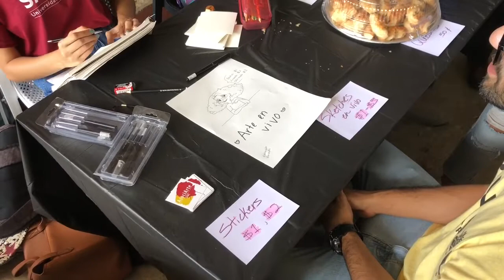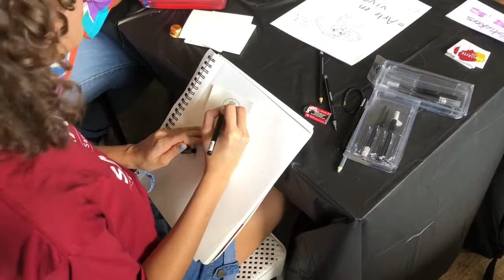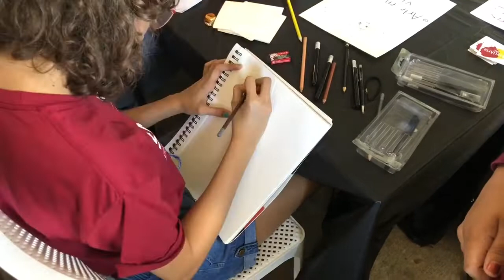Me hice un sketch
No escogí ninguna asociación porque no estaba seguro de cual escoger, a lo que mi primo buscaba orientación me hice un sketch colorido para compararlo con Andrés (Ya que nos dicen que somos gemelos). ¡Si te gusta el arte este video lo verás de principio a fin! Pueden buscarme en Instagram y estar más al tanto Demo_tv